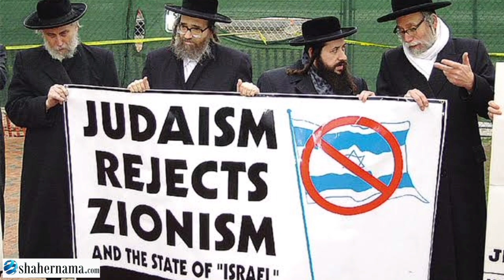मायावती ने फ्री राशन पर सवाल उठाया . News In Urdu मोदी अमित शाह के लिए वोट मांग रहे हैं, केजरीवाल